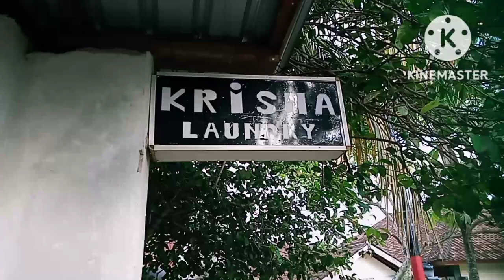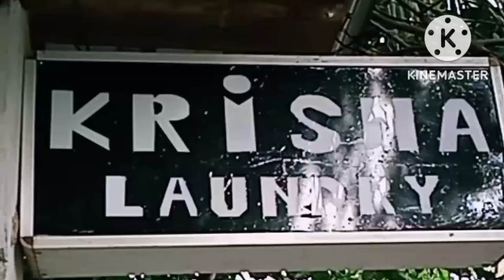MANTAN PEGAWAI BANK BERALIH PROFESI MENJADI PENGUSAHA LAUNDRY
Di tengah - tengah kesibukan masyarakat yang padat, mereka memilih melaundry pakaian rumah tangganya, hal ini ditangkap peluangnya oleh mereka yang tidak punya pekerjaan dengan membuka usaha laundry